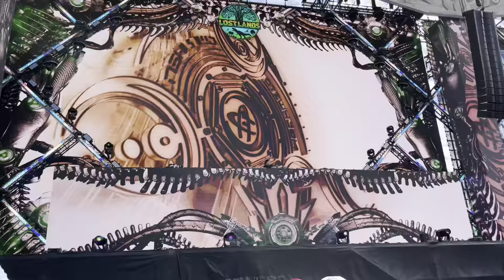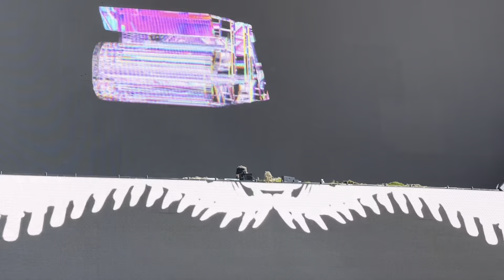Au5 @ Lost Lands 2022 - Snowblind & The Way To Infinity + more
TIMESTAMPS/SONG IDs IN DESCRIPTION

My footage from all of the mind-blowing sets I saw at Lost Lands 2022 (including a couple of full sets; Subtronics b2b John Summit, SVDDEN DEATH b2b Eptic, SVDDEN DEATH b2b Syzy, and the surprise Voyd mini-set) can be found here:

Filmed with an iPhone 12 Pro Max at Legend Valley in Thornville, OH during Lost Lands 2022 (September 22-25, 2022)

Tracklist:
0:00 - The Way To Infinity - Au5
1:36 - Cryptochrome - Au5
2:40 - awesomeness - eliderp x Zeneth
4:02 - Awaken - INZO x Carbin
5:41 - Skins - Kai Wachi x YMIR
6:59 - Au5 ID8:01 - Alien Weapon - Au5
9:45 - Inside the Box - Zebbler Encanti Experience x Mr. Bill
10:27 - Field Of View - Sharks
11:34 - Snowblind VIP(?) - Au5 x Tasha Baxter
13:21 - Snowblind - Au5 x Tasha Baxter